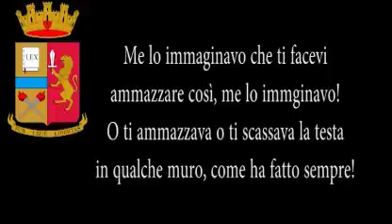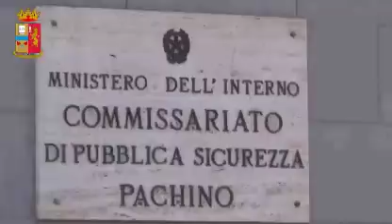Morte di Laura Pirri, le brutali intercettazioni